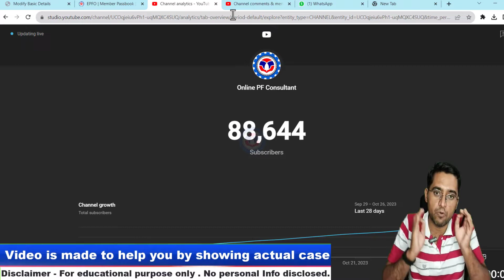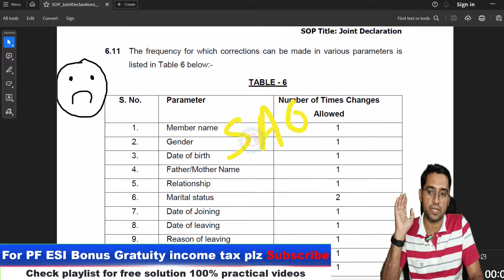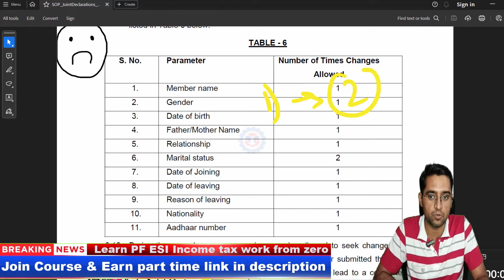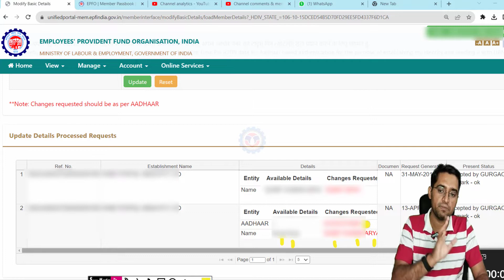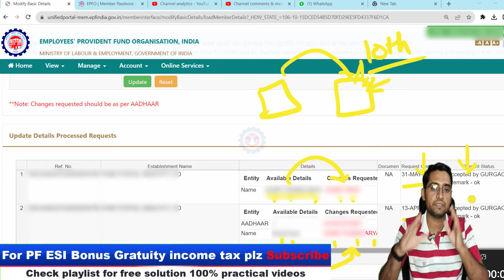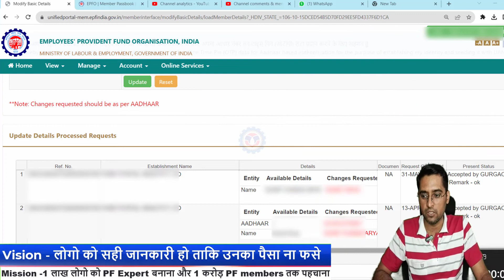⚠️ Warning इस बड़ी गलती से बचे PF Correction update.